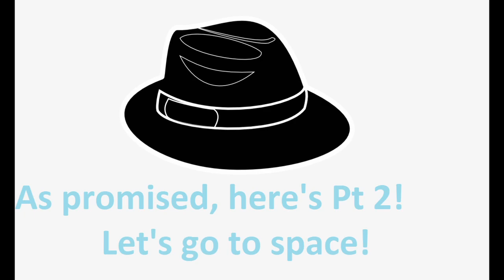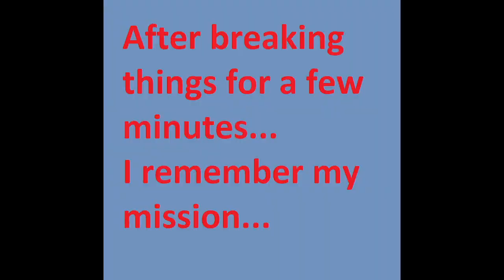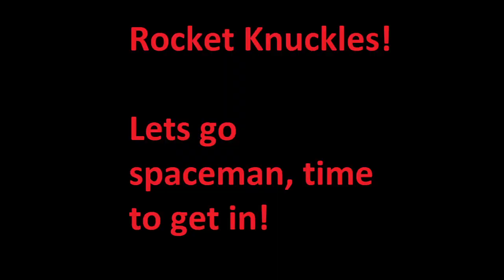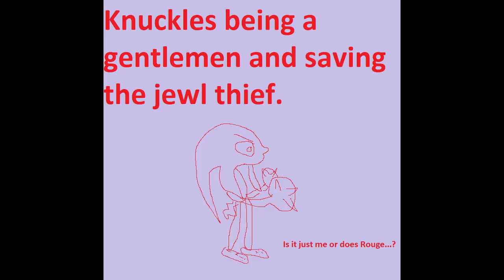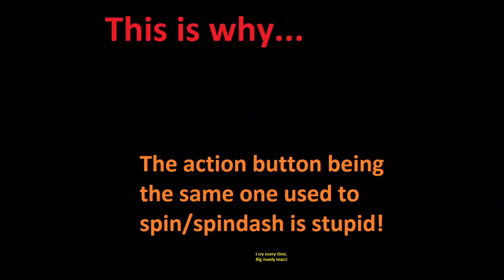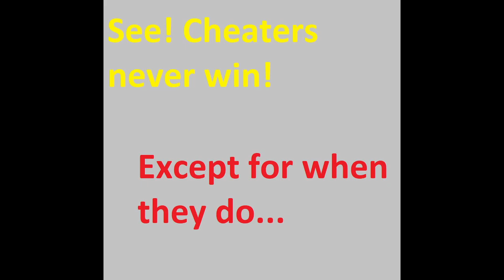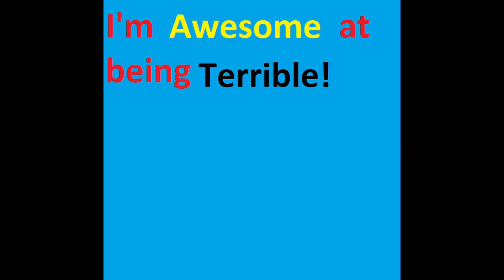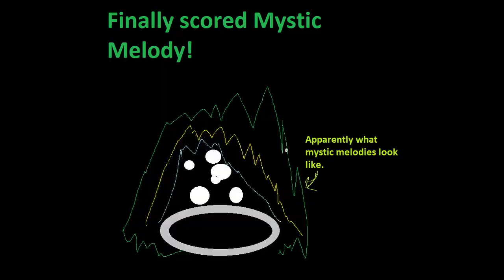Sonic Adventure 2 Hero Story Pt 2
After about 15 years I return to Sonic Adventure 2 Battle and... WOW I am terrible at it.  Some of the stages were long (my deaths didn't help) so I did edit some things out and added a bit of... flavor to the video...  In this video, we play through the second half of the Hero story!

I stream Monday - Wednesday.  Occasionally I throw in an extra day.